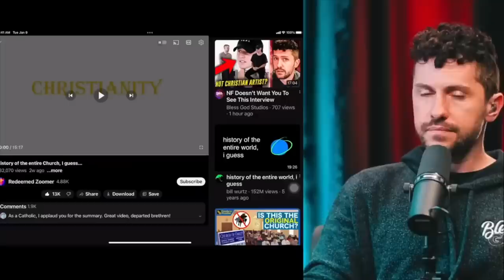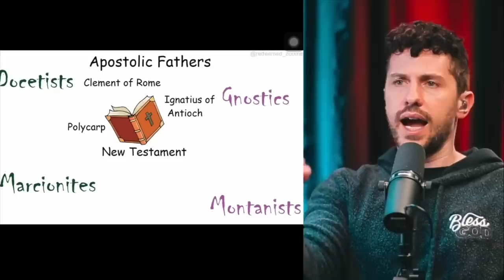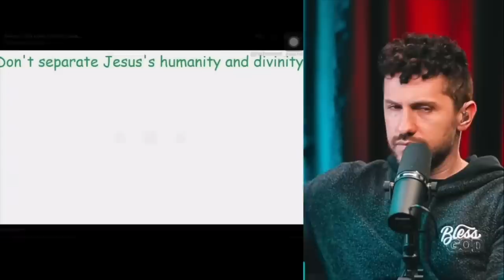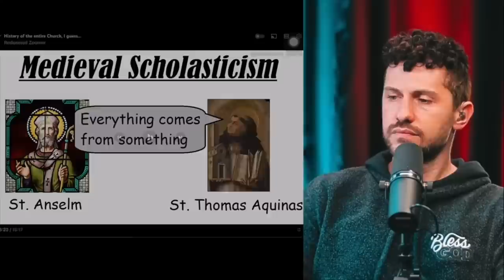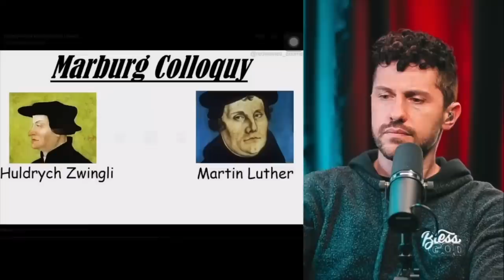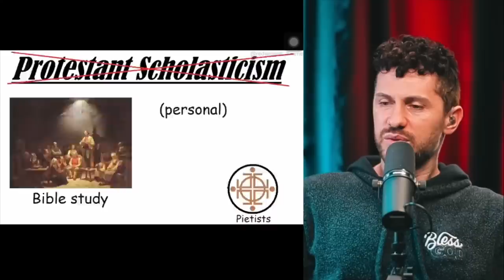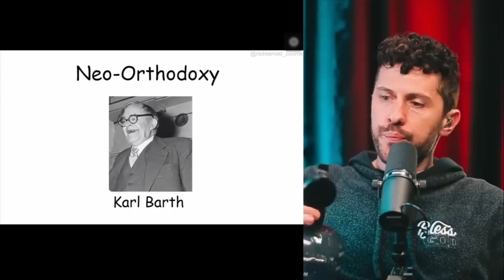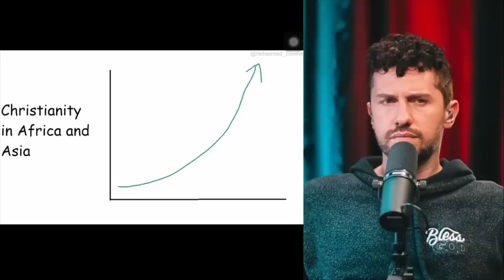Most Believers Don't Know THIS and it's SHOCKING